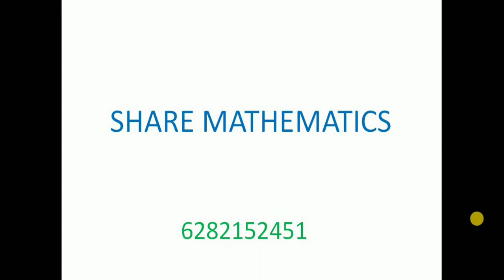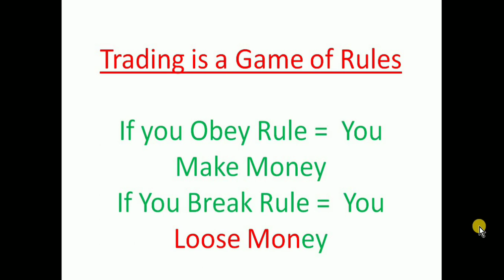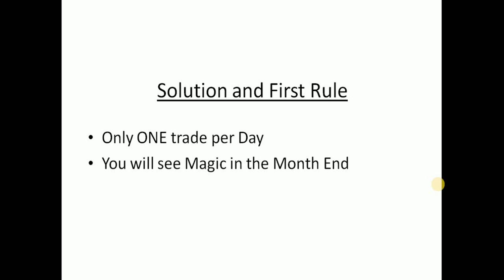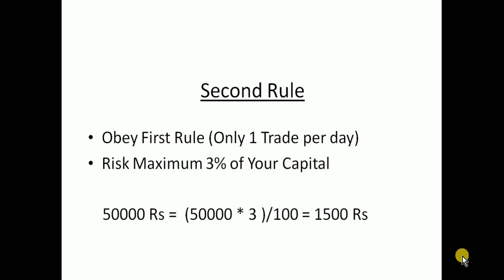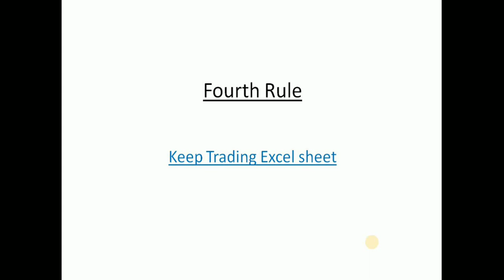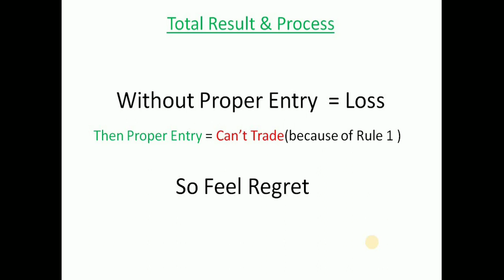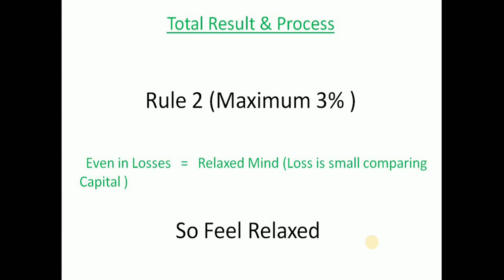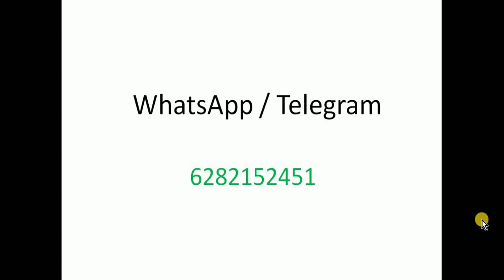Rules and Trading Secrets for Non profitable Traders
Trading is about rules , if you obey Rules , you will make money, If you broke Rule You loose Money